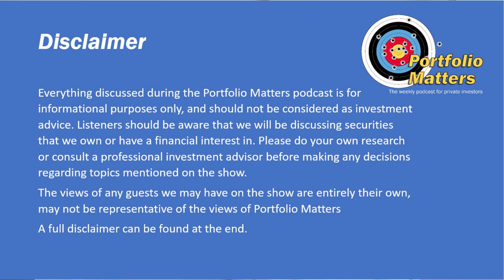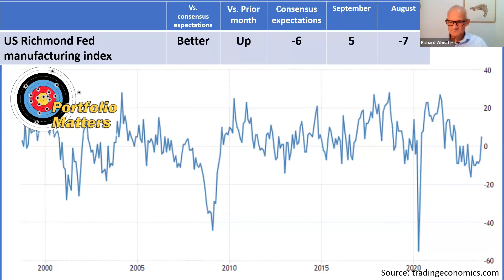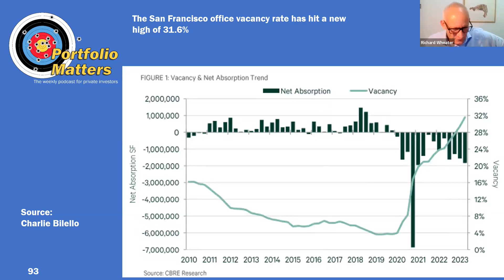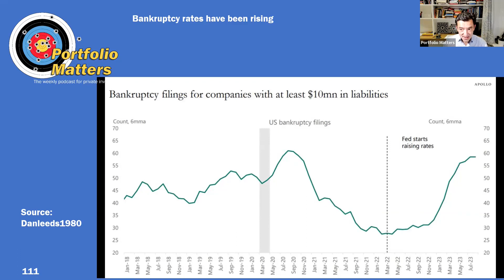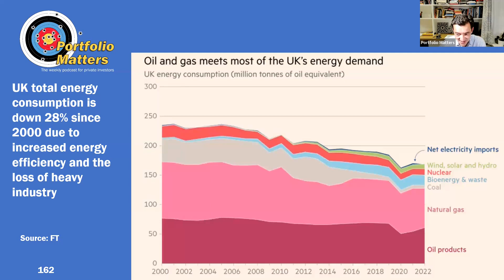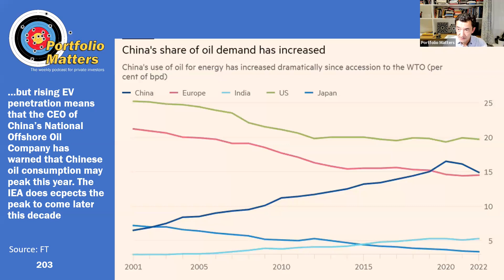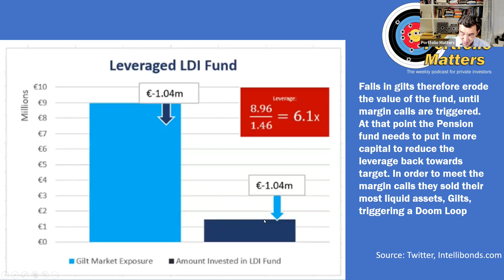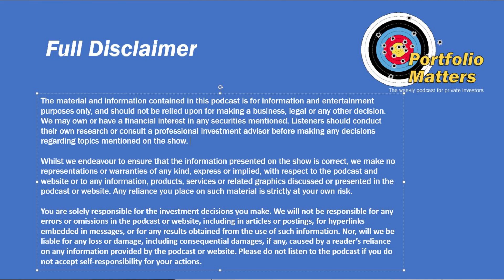Weekly markets checklist. Weekly update. 29th September 2023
A big bad week in the bond markets as the rise in yields accelerated. We discuss the global bond selloff and more with special topics on: US household wealth, the US Employee Retention Tax Credit, the basis trade, US construction activity, and the causes of the current selloff in bonds. Plus we have all the usual market and economic data.
Apologies for the sound quality of Richard’s feed this week. We will aim to have it better next week.

Chapters
00:00:36 This week’s news
00:04:01 UK economic data
00:07:05 EU economic data
00:10:06 US economic data
00:20:52 One chart
00:21:38 US household wealth
00:22:36 The US Employee Retention Tax Credit
00:24:01 Credit Crisis Watch
00:30:16 The basis trade
00:34:54 Inflation watch
00:40:04 Recession watch
00:48:11 Soft landing watch
00:51:05 Other charts
00:53:39 Good news
00:55:06 Equity market checklist
01:03:56 Energy commodity checklist
01:10:19 Industrial metals checklist
01:12:31 Precious metals checklist
01:13:59 Bond yield and interest rates checklist
01:14:43 The causes of the recent global bond selloff
01:25:32 Concluding comments
01:27:40 Richard’s portfolio update
01:28:29 Keith’s portfolio update